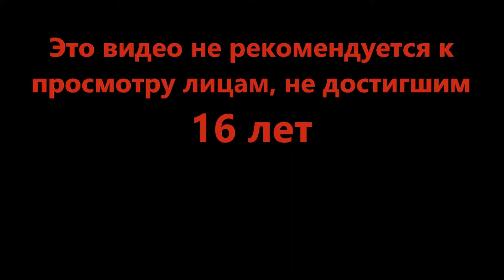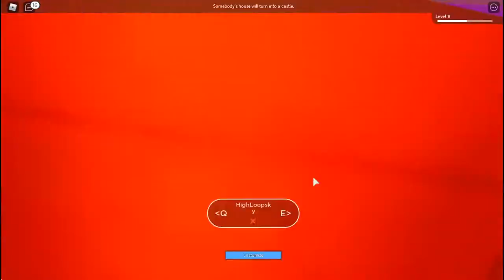Вот это размерчик - Horrific Housing (Roblox)